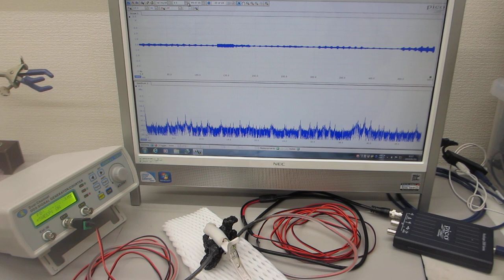超音波プローブの製造技術ーー超音波のダイナミック伝搬特性を評価する技術ーー（超音波システム研究所）